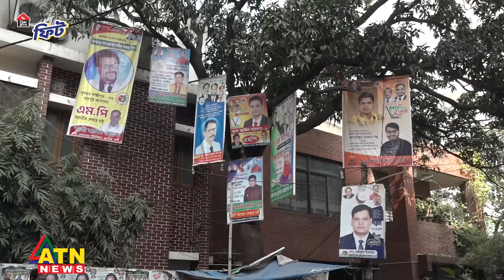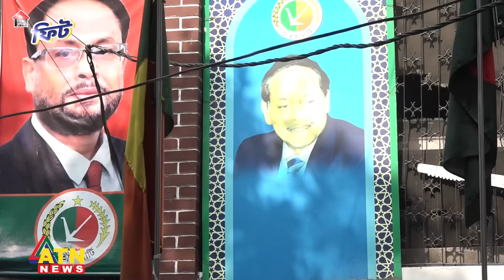দখল হয়েছে জিএম কাদেরের বনানীর অফিস | GM Quader | Jatiya Party | Banani Office | BD Politics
দখল হয়েছে জিএম কাদেরের বনানীর অফিস | GM Quader | Jatiya Party | Banani Office | Occupied |  BD Politics | ATN News